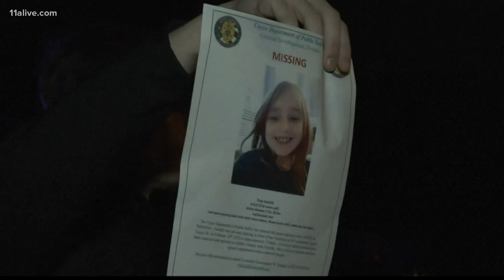Officer trial, lawyers who prosecuted Roger Stone, missing girl: Up to Speed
Get Up to Speed with Up Late on Feb. 11, 2020